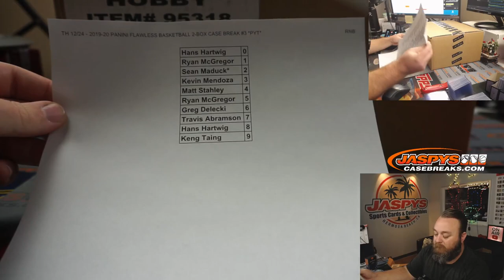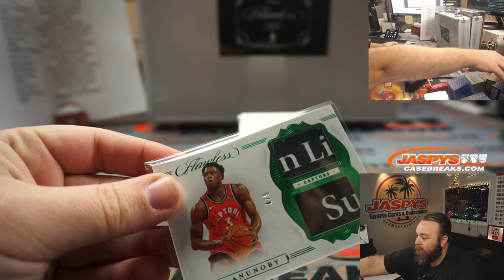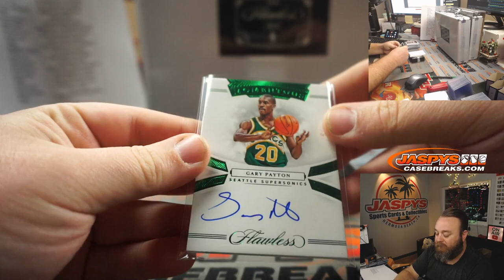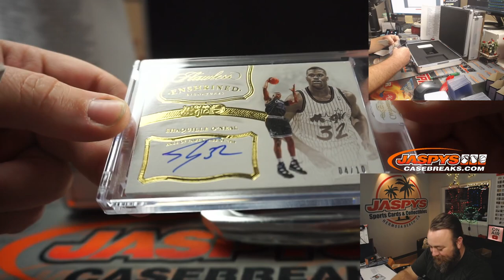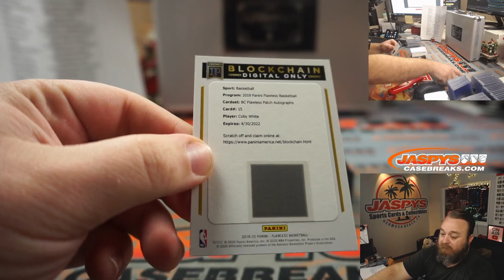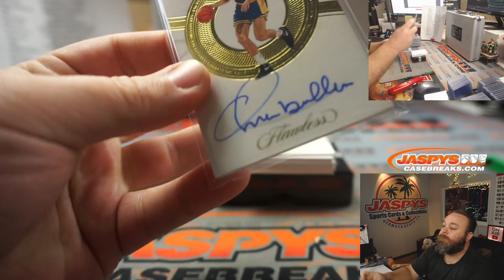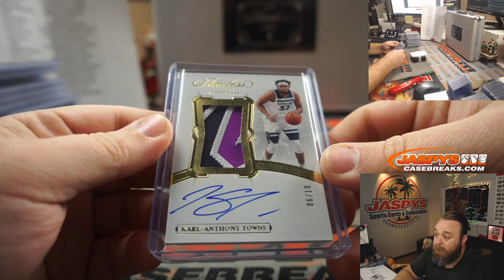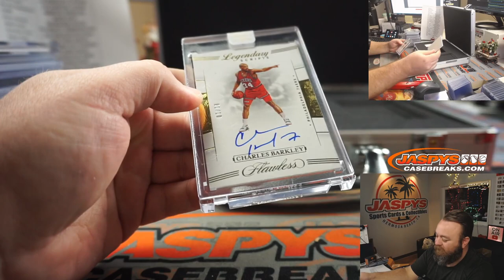TH 12/24 - 2019-20 PANINI FLAWLESS BASKETBALL 2-BOX CASE BREAK #3 *PYT*